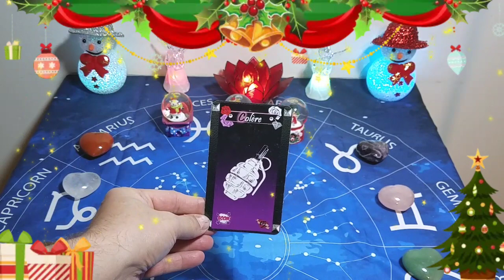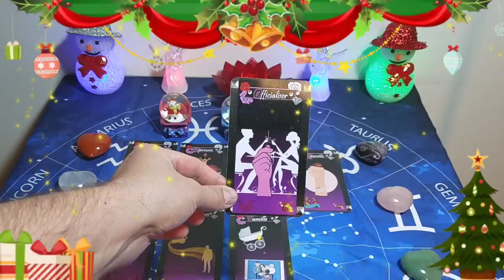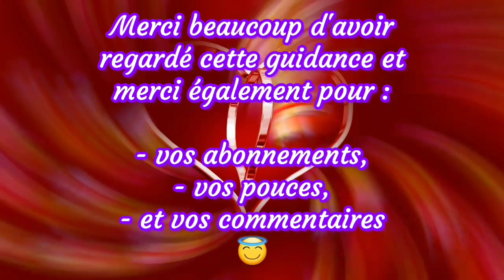💖 Une personne culpabilise et souhaitera te revoir car... 💖